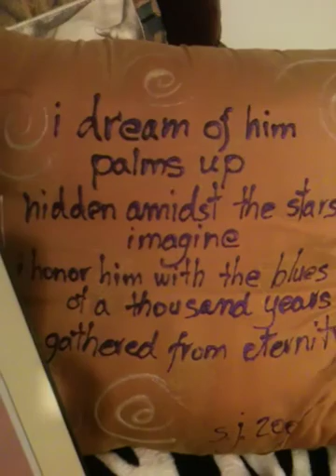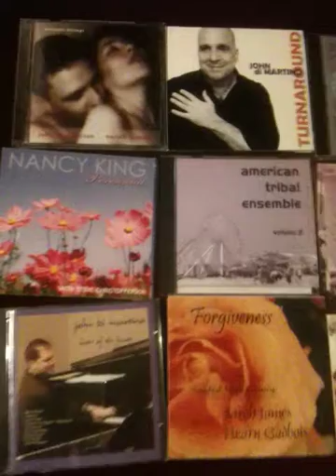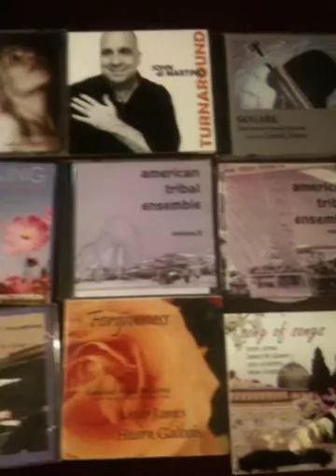Sarah James Best Entertainment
This video is an introduction to me, for a reality show pilot who is interested in possibly taking on Jim Rothwells' Entertainment agency (that I work for). I'm explaining  a bit about myself and what I do for Best Entertainment. That includes, Singing Telegrams, Kids Parties, Face and Body Painting, DJ, Jazz Piano, Guitar Sing Alongs and Astrology and Tarot Readings. I also go into explaining about my multi media Art and Music Life to underline the life I lead!